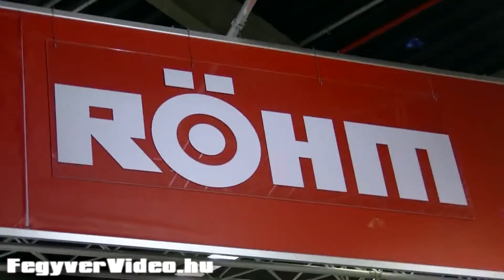IWA 2010 5 rész FegyverVideo hu